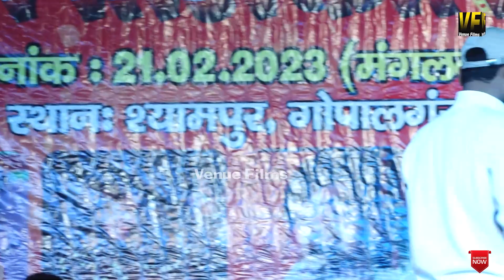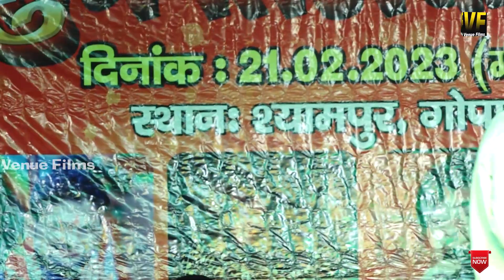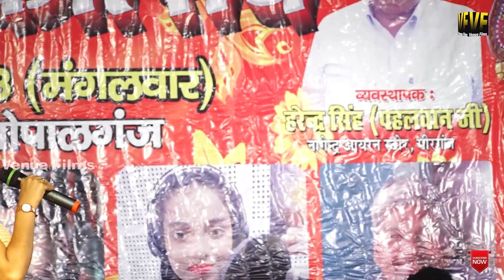sivesh mishra नंदनी राज मुकाबला ~ mirganj मे गर्दा शो ~ लड़की का गायकी देख हैरान हो जाएंगे ~ live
shivesh mishra live show
shivesh Misha stage show bhojpuri
nandani raj show
nandani raj mirganj show